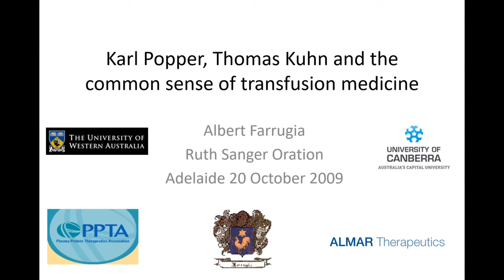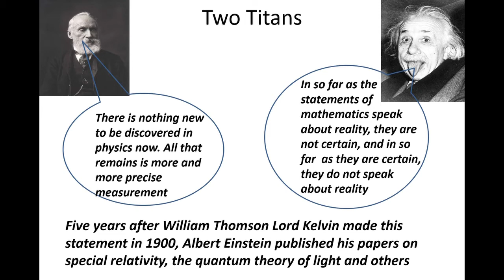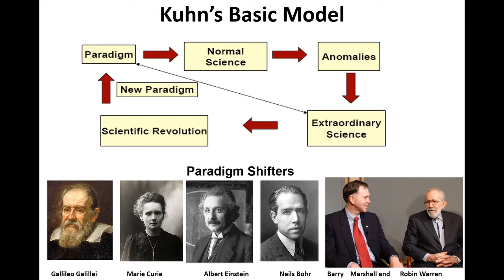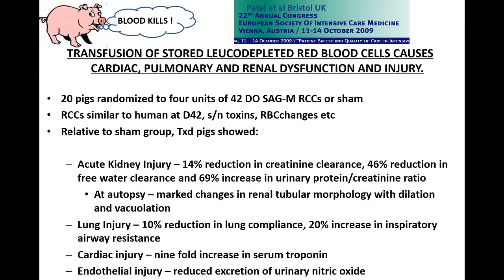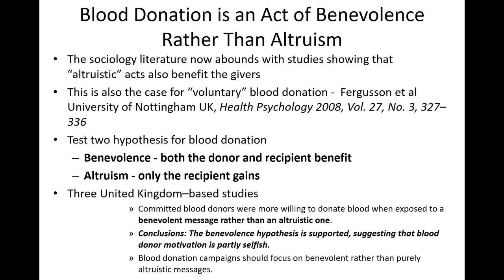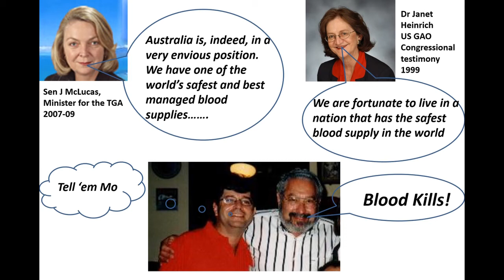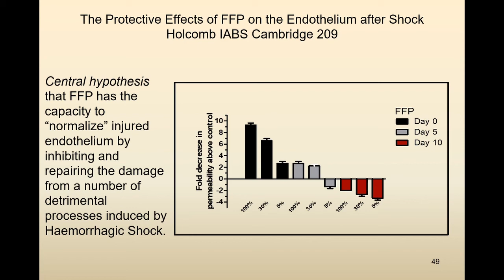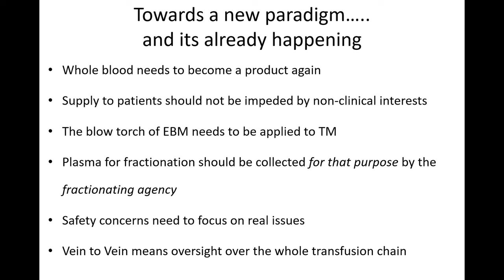Karl Popper, Thomas Kuhn and the common sense of transfusion medicine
Oration by Albert Farrugia on the award of the Ruth Sanger oration Medal by the Australia and New Zealand Society for Blood Transfusion 20 October 2009, Adelaide, Australia.